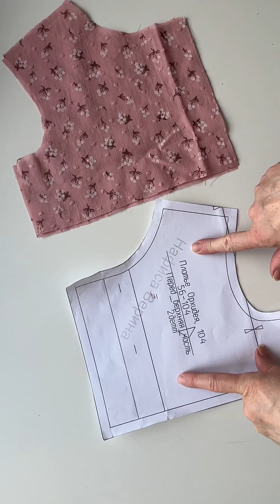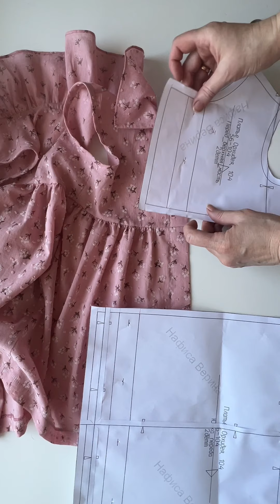Шью детское платье из батиста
Материал - батист с мушками, из магазина тканей @TKANILAND , ссылка на магазин тканей